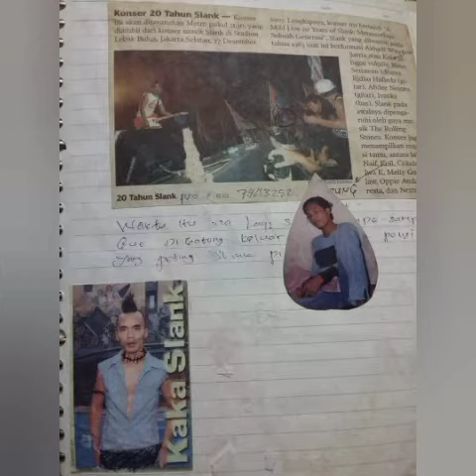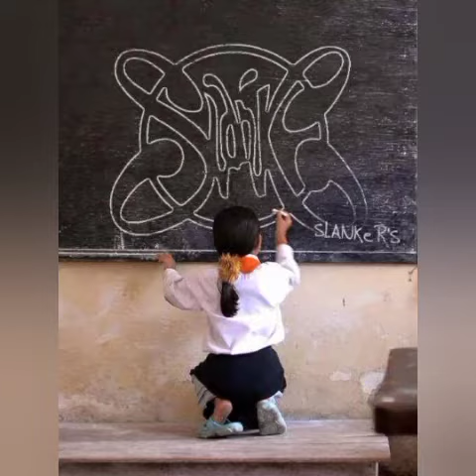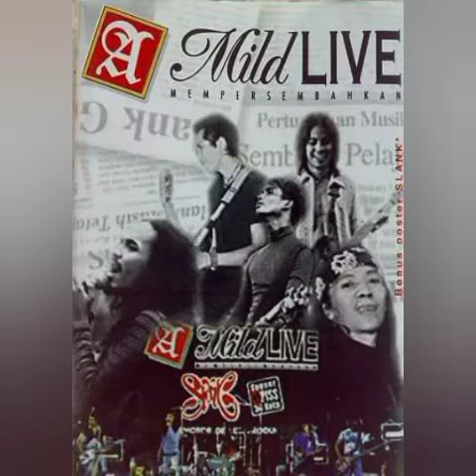Kumpulan foto-foto jadul Slank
Slank adalah grup musik Indonesia yang dibentuk oleh Bimbim pada 26 Desember 1983 karena bosan menjadi cover band dan punya keinginan untuk menciptakan dan membawakan lagu sendiri. Pada akhirnya, Slank menjadi salah satu grup musik yang berpengaruh di Indonesia.

Wikipedia